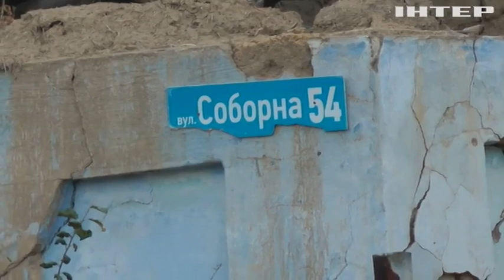Шукали "бандерівців" та вивчали татуювання: спогади селян Білозірки про російську окупацію